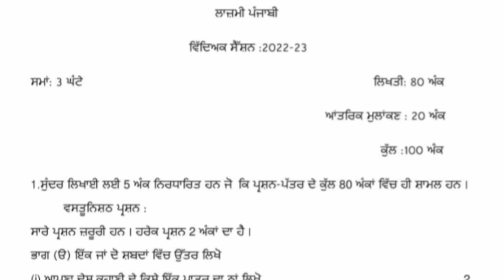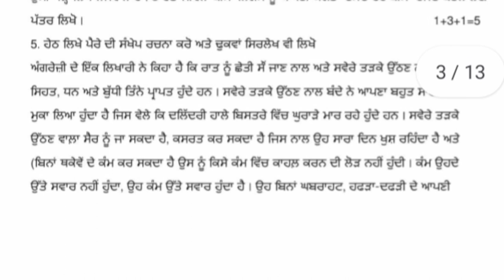Pseb12th General Punjabi pre board paper 2023 | 24 January 2023 | 12th Punjabi Paper Full Solution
Class 12th General Punjabi Real  Question Paper 2023 | January Pre board exam 2023 | Pseb Board |

Pseb board Class 12th general punjabi real question paper January exam 2023
Pseb board Class 12th general punjabi leak question paper January exam 2023
Pseb board Class 12th general punjabi model test paper January exam 2023
Pseb board Class 12th general punjabi real sample questions paper January exam 2022
Class 12th general punjabi real question paper fully solved 2023 pseb board
Class 12th general punjabi model test paper fully solved 2023 pseb board
Class 12th general punjabi sample questions paper fully solved 2023 pseb board
Class 12th general punjabi leak question paper fully solved 2023 pseb board

Pseb 12th General Punjabi Real Question Paper January Exam 2023
Pseb 12th General Punjabi Sample Question Paper January Exam 2023
Pseb 12th General Punjabi Leak Question Paper January Exam 2023
Pseb 12th General Punjabi Model Test Paper January Exam 2023
12th General Punjabi Real Question Paper January Exam 2023
12th general Punjabi Sample Question Paper January Exam 2023
12th general Punjabi Leak Question Paper January Exam 2023
12th general Punjabi Model Test Paper  January Exam 2023
Real Question Paper January Exam General Punjabi Class 12th pseb board
Leak Question Paper January Exam General Punjabi Class 12th pseb board 2023 exam
Model Test Paper January Exam General Punjabi Class 12th
Sample Questions Paper January Exam General Punjabi Class 12th
Punjabi Paper January Exam Real Question Paper Class 12th
general Punjabi Paper January Exam Sample Question Paper 12th Class
general Punjabi Paper January Exam Leak Question Paper 12th Class pseb board 2023 exam
Pseb12th General Punjabi Real Question Paper January Pre Board Exam 2023
Pseb real question paper January Pre board exam 2023 class 12th general punjabi